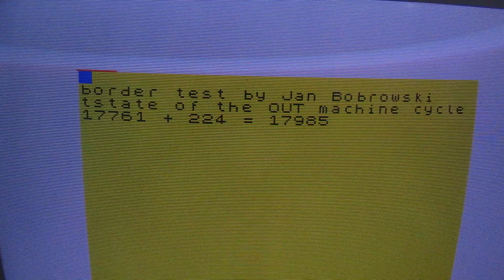Test3 pentagon 512 SRAM